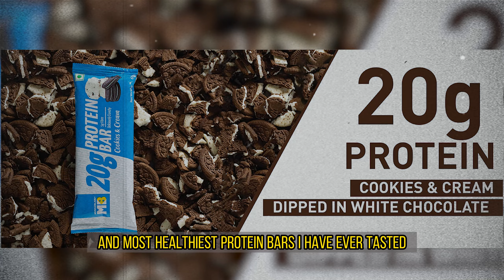Checkout MuscleBlaze's Amazing Cookies and Cream Protein Bar.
This code is valid on the MuscleBlaze Website.